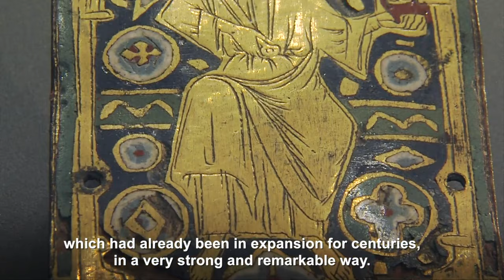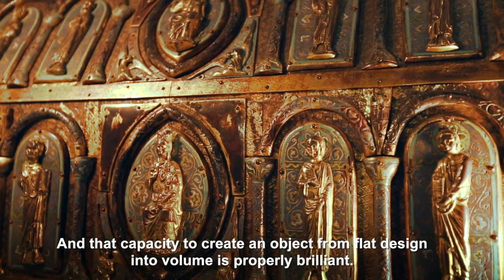Champlevé enamel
This short documentary tells you all about the champlevé enamel technique. This particular skill was a Limoges speciality during the middle ages.

Different techniques are used to enamel metal: champlevé, ''cloisonné'' enamel and painted enamel (pas d’articles). Champlevé is an engraving technique which consists in digging cavities into the metal and filling those cavities with enamel, thus leaving a design formed by the partitions.
Limousin's champlevé enamel probably is one of the most beautiful examples of the artworks produced in Limousin during the Middle Ages. And with this particularity: that a great number of pieces were made and largely disseminated across Europe and for a very long period of time: from the middle of the 12th century to the middle of the14th century approximately.
And there is a remarkable variety of pieces which, quite extraordinarily, were (ordre inversé) automatically revered, from as early as the 12th century, so, from the very beginning of their production, actually.
If this production took place here in Limousin, in Limoges, it probably was because of a convergence of complementary circumstances and factors.
First of all, other than copper, which is another issue, (since copper is not found naturally in Limousin), the wood used for fire, the water and its excellent quality, since it is slightly acidic and thus perfect for cleaning the enamel powder, all the metallic oxides were available here, so, in fact the natural environment was quite favourable for this type of production.
There also was an extremely vigorous artistic tradition, linked to the production of manuscripts at Saint Martial's abbey, and thus a mastery of colours, which had already been in expansion for centuries (ordre), in a very strong and remarkable way.
In this region there were favourable religious and political factors. Limousin's lands were owned by the Plantagenets ever since Alienor of Aquitaine's and Henry Plantagenet's marriage. And the duke of Aquitaine, probably wanted to expand the distribution of what his land produced, since he had been crowned in Limoges (ordre).
The pope himself came from Rome to buy Limousin champlevé enamel objects, to equip Rome's churches and Saint Peter's confession at the very beginning of the 13th century.
Meanwhile, there also was a very modest production, which was probably not costly at all, since copper and glass were very basic materials and therefore not expensive, but which, once moulded by Limoges enamellers, turned into pieces of great visual value. So, basic artworks that resembled noble metals and gemstones were made, which of course was (ordre) very attractive.

Limoges enamellers, in two centuries of production, actually took part in the transition between Romanesque and Gothic art. And for example, the first enamels, which were worked on only on the surface, became sculptures, and played on the union of enamel, a vitreous material, and copper, a metallic material which can be worked on in depth and can be either just gilded or both gilded and enamelled: a play on the relationship of volume and colour between those two materials.
There is then an infinity of variations around these objects; each one is unique. Because the enamellers were constantly able, not only to renew (pas d’article) designs, patterns and objects styles, but also the technique used itself. And that capacity to create an object from flat design into volume is properly brilliant.
In the 19th century when people showed new interest in the history of medieval Limoges enamel, champlevé enamel was neglected, In fact, at that time, it was quite significantly called ''Byzantine enamel'' which means ''Romanesque'' or ''medieval'', people knew it was from Limousin. But what was considered even more representative of Limousin was painted enamel whose renowned representative was Leonard Limousin, who, at that time, was considered to be a great artist, at the same level as Leonardo Da Vinci, which is not really the case anymore, at least not to that extent.
And so obviously, artists who now use the champlevé technique are right in saying that it is a Limousin tradition, but they are a minority. Probably because the historiography of champlevé enamel was biased by the interpretation, which was a very ''regional' interpretation we could say, that was made of those objects in the 19th century.
We adapted the etching technique to (pas d’article) champlevé. So, first of all, we varnish the piece of metal we are working on, in order to create a design, so that all the parts that we coated with metal won’t be attacked by the acid. All the parts that weren’t varnished, however will be engraved.